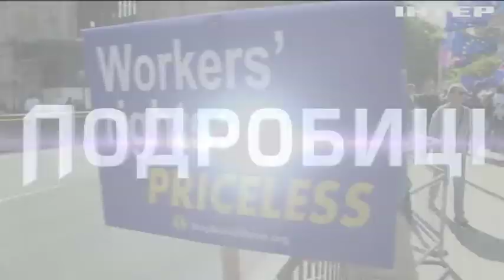В Індії слон пограбував пасажирів автобуса